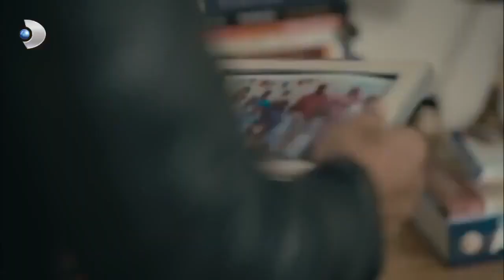Aslı, Ferhat'ı Fena Fırçaladı - Siyah Beyaz Aşk Özel Klip